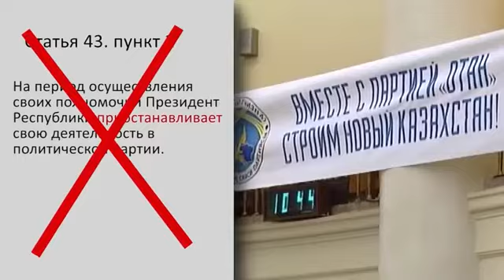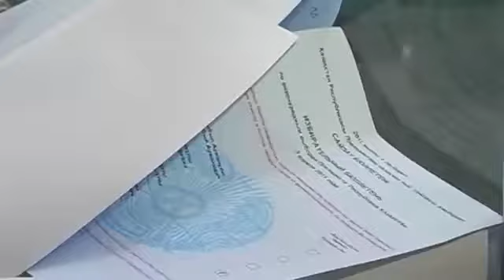Рахата Алиева могли зазомбировать кафиры чтобы он таким макаром пакостил,но Аллах ведь знающий